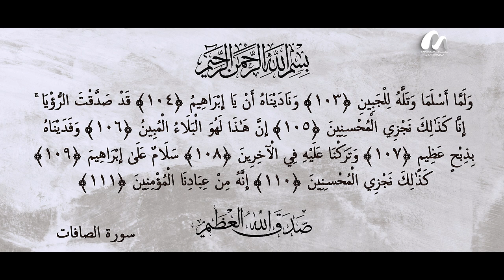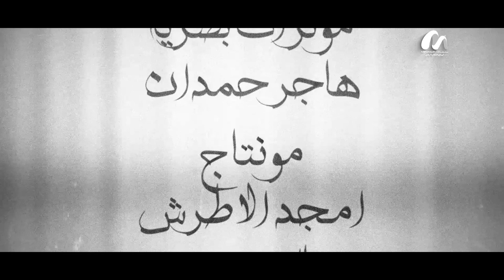النبي_قبل_النبوة | أربعون عاما عن حياة سيد الخلق | الحلقة 1